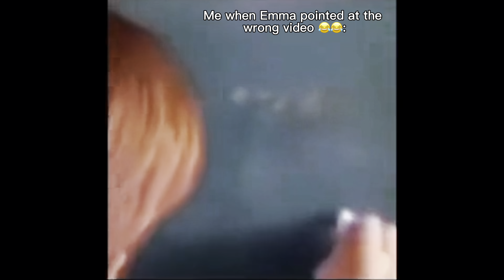MY FRIENDS REACT TO MY NEW MUSIC VIDEO!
I have a new music video out of ray latest song HeartBeat and I was able to get my friends reactions to it! I hope you all enjoy it and make sure to comment  what your favorite part from the video is!